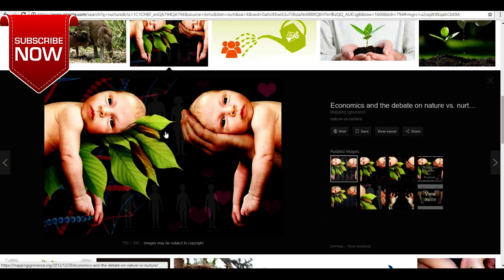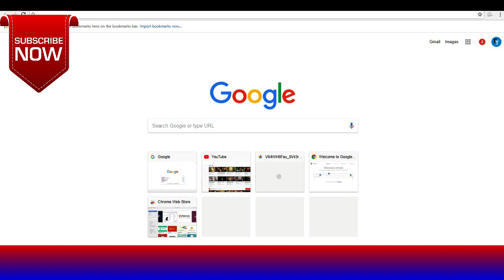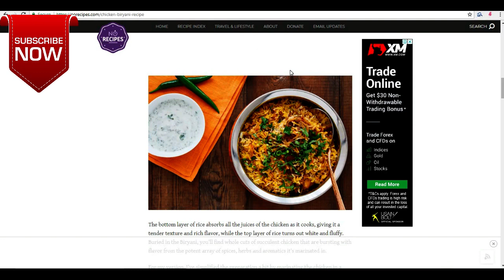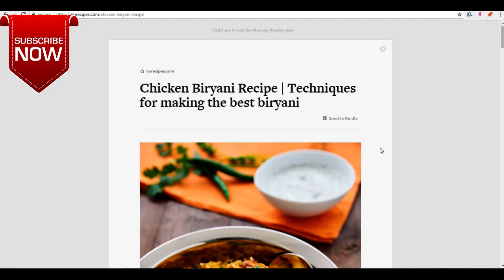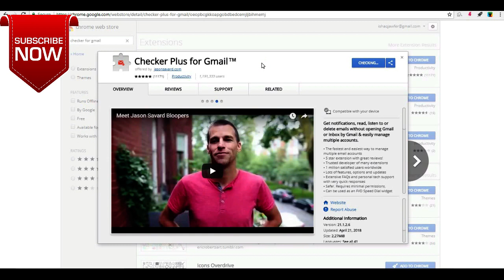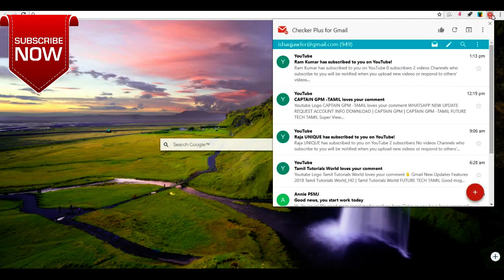05 Google Chrome Hidden Future in Tamil Future Tech Tamil